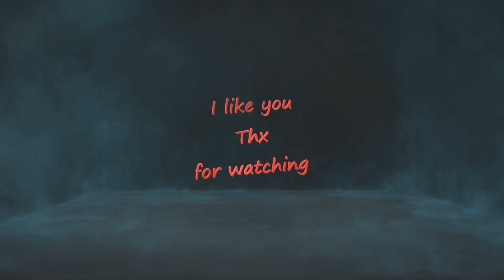Starfield with Fadelicius NG+1 Episode : 147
0:00 start